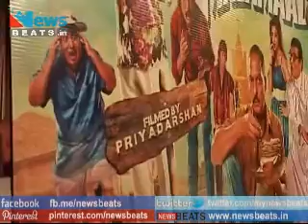Shailendra Singh promoting Kamaal Dhamaal Malamaal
Shailendra Singh from Percept Pictures joins Nana Patekar and Madhurima Banerjee to promote Kamaal Dhamaal Malamaal. Madhurima Banerjee promoting upcoming movie with Nana Patekar Kamaal Dhamaal Malamaal. Hot and Sexy Madhurima Banerjee and Nana Patekar promoting Kamaal Dhamaal Malamaal.Madhurima Banerjee promoting upcoming movie Kamaal Dhamaal Malamaal. Nana Patekar and Madhurima Banerjee promoting upcoming movie Kamal Dhamal Malamal. Kamal Dhamal Malamal movie promoted by Nana Patekar and Madhurima Banerjee.